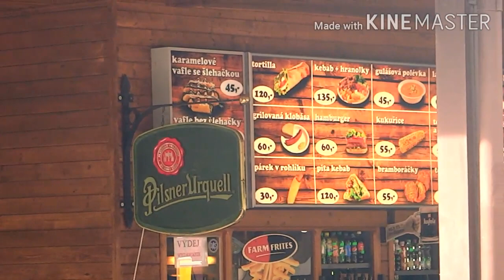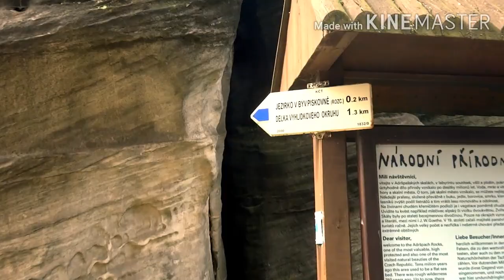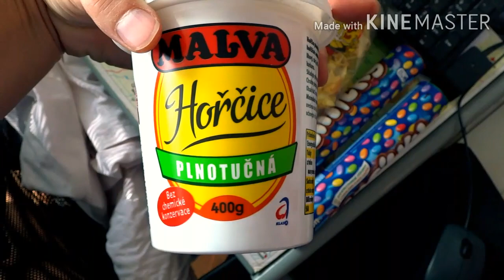Skalne miasto Czechy.